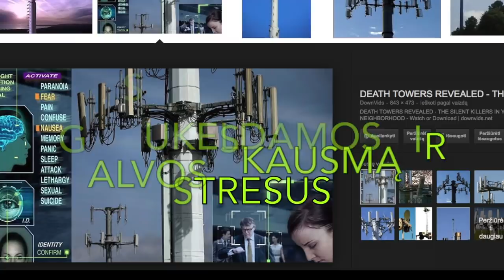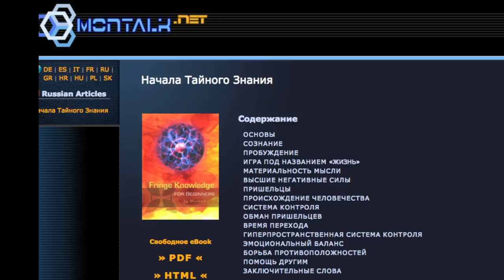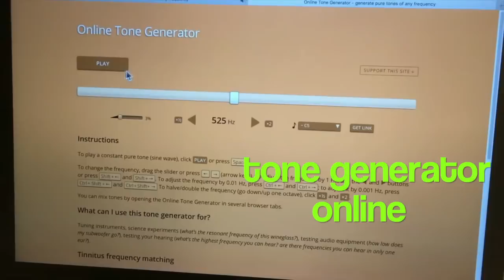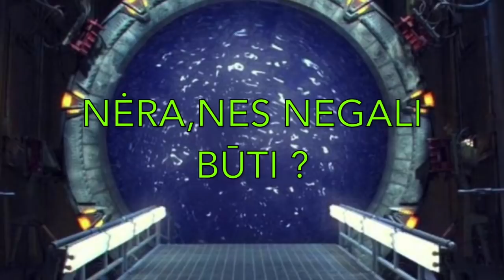PORTALAS ATSIVERIA NAMIE NUO GARSO DAŽNIO ! (spec. leidinys kanalo prenumeratoriams))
Filmas pradeda naują serialą šia tematika.
Kiek vėliau bus daromi dar keli filmai,kur kiekviename atskirai bus pasakojama siauriau apie keistus mums dar nesuprantamus dalykus.
Nuorodos su originalu :
Muzika : EPIC WAR MUSIC , Filmo "The tomorrow people" garso takelis ir MONGOLCA.